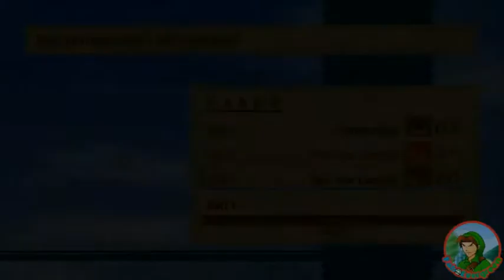Klonoa 2 : Lunatea's Veil ITA [11] - Il Solitario Mar Lacrima / Boss Fight : Leorina Posseduta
IL MIO NEGOZIO EBAY